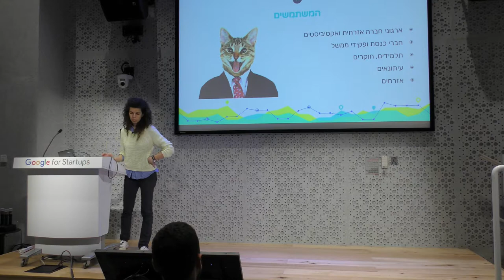מפגש הכרות למתנדבים חדשים